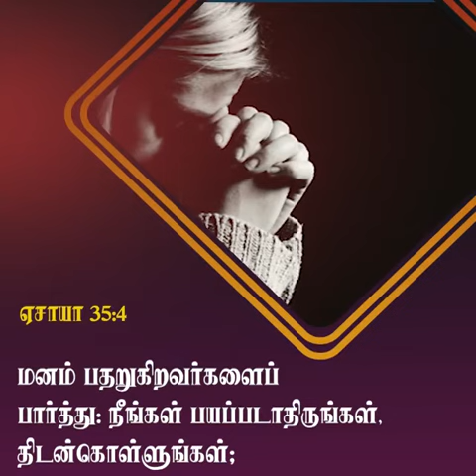இரட்சிப்பு | சங்கை டெரி பிரகாசம்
4C-BKR Nagar, Sathy Road, Coimbatore - 641012 India.